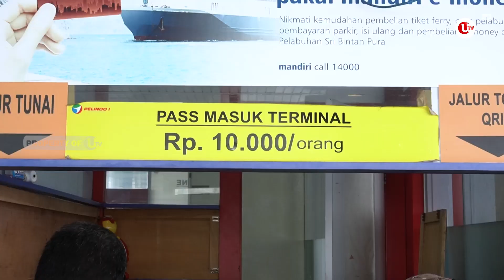TARIF PASS PELABUHAN NAIK 50 PERSEN, LAYAKKAH? | U-NEWS SPECIAL REPORT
SPECIAL REPORT - Dari Pelabuhan Sri Bintan Pura (SBP) Kota Tanjungpinang, Kepulauan Riau, Yoli Andini dan Muhammad Fakhrullah, UTV mengabarkan

Berikut Liputannya.